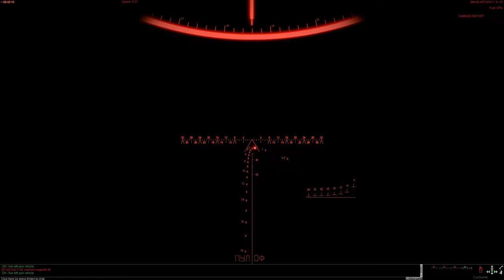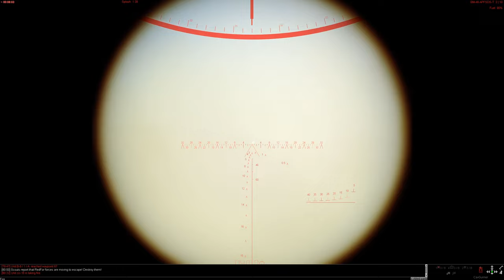Battle for Schwaben Creek Valley 06 16 2023 Short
A shorter version of a TGIF Steel Beasts Pro PE Multiplayer session.